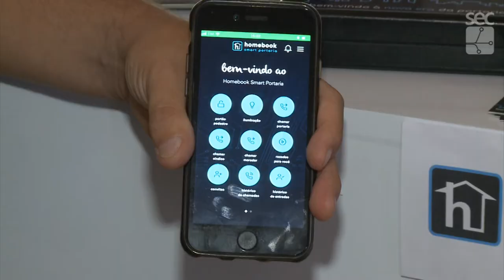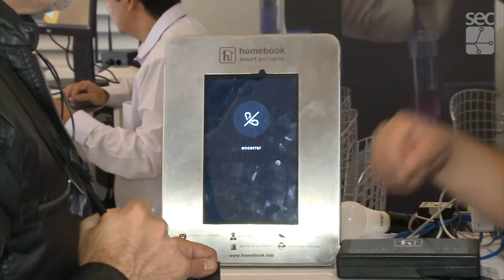Registro Geral - Empresa-Filha da Unicamp: HomeBook